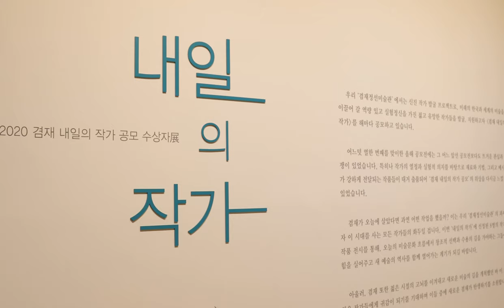김이린 _2020 겸재 내일의 작가」 수상자